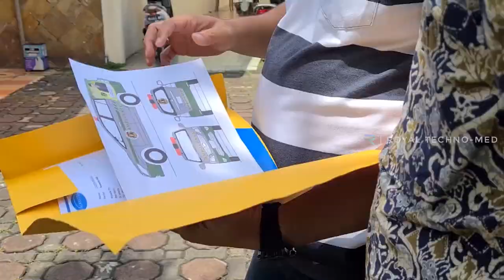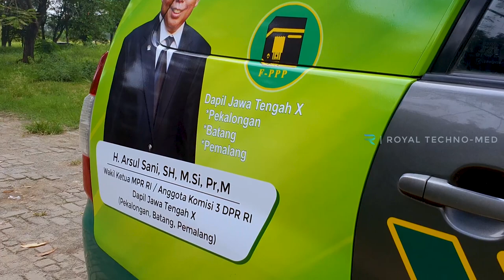Sumbangan Ambulance Wakil MPR Mobil Innova, KEREN ABISSS ‼️ | MODIFIKASI AMBULANS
Info biaya pembuatan ambulance ini bisa langsung hubungi WA : 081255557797 (Aji)

Info Pemesanan :
Alamat :
Jejalen Jaya No.8 RT.02/02 Tambun Utara
Kabupaten Bekasi 10118
Indonesia

Credit :